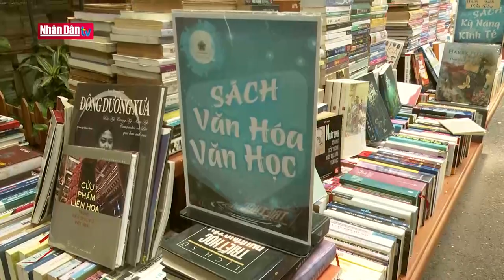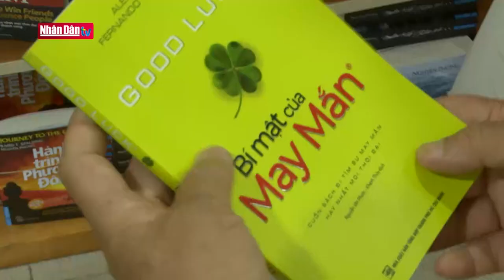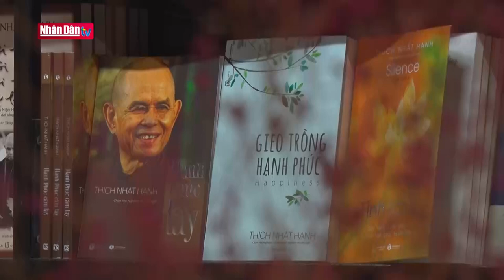Đường sách Nguyễn Văn Bình con đường tri thức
Đường sách Nguyễn Văn Bình con đường tri thức | Truyền Hình Nhân Dân
1. Dự Báo Thời Tiết Hôm Nay